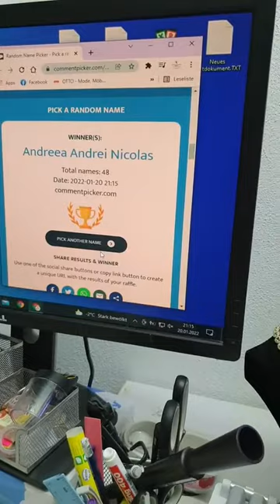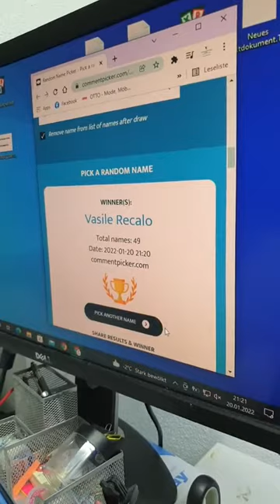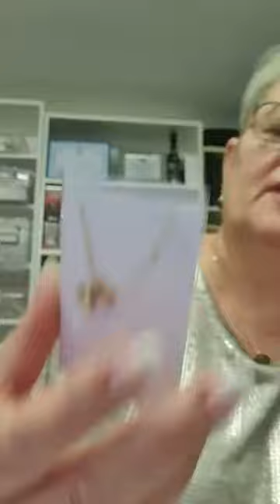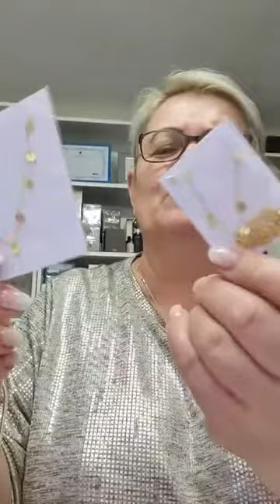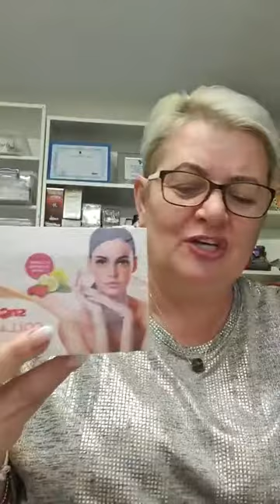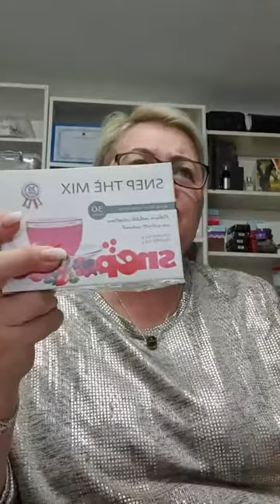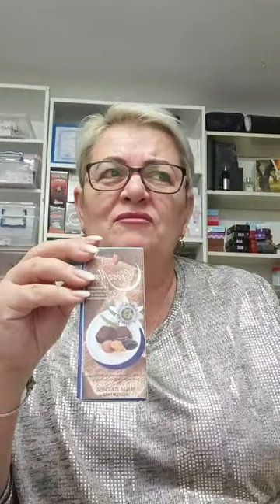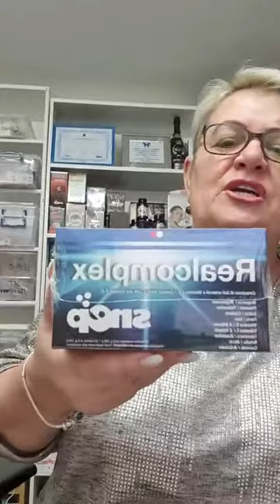Prezentare Bijuterii The World Of Alice's Jewelry